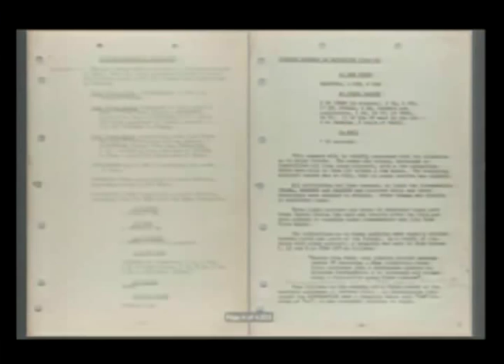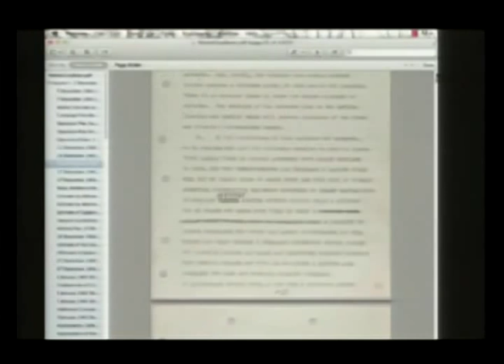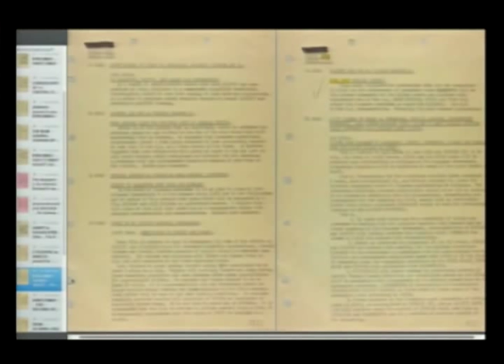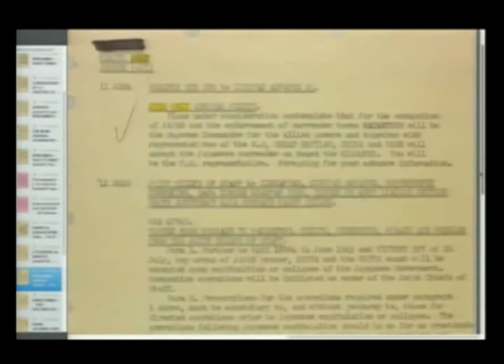Adm. Nimitz World War II Diary Unveiled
The Naval War College Library in Newport, R.I. will publicly unveil online the 4,000-page "Gray Book" collection of Fleet Adm. Chester Nimitz communications that started in the wake of the Pearl Harbor attack and ran right up until the closing days of the war.